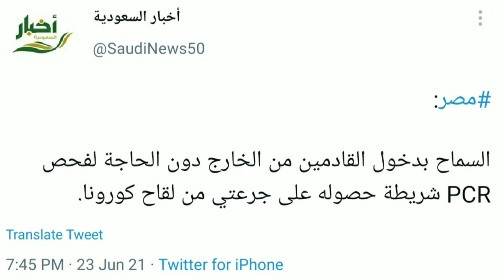Sehhaty second dose update|vaccine new update|second dose good news|sehhaty second dose not work|ksa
Saudi news 2 update
Vaccine new update
Pcr test kab karaye
Pcr test kaise karaye
  Hello dosto mera name raushan alam
Mai is video me bataya hu

Ki saudi ke 2 new update ke bare me
I hope video aap logo ko pasand aayega

Raushan technical